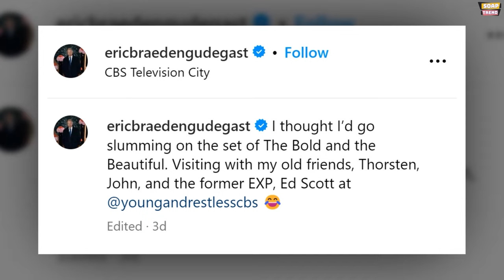Y&R star Eric Braeden Crosses Over to B&B | Joining Bold & The Beautiful?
We've got an exciting scoop that's bound to make your soap-loving hearts skip a beat. Brace yourselves, soap enthusiasts, because Eric Braeden from THE YOUNG & THE RESTLESS recently made a surprise visit to the set of THE BOLD & THE BEAUTIFUL. It's a Clash of the CBS Soap Titans that you won't want to miss! During a recent day at CBS Television City, Eric Braeden, better known as Victor from Y&R, decided to explore beyond Genoa City and wandered into the studio where B&B tapes. Talk about a soap opera crossover extravaganza! Braeden shared some delightful photos on Instagram, capturing moments with B&B actors John McCook and Thorsten Kaye, along with supervising producer Ed Scott.

While this visit was behind the scenes, Braeden humorously mentioned on Instagram, "I thought I'd go slumming on the set of B&B." The camaraderie between soap stars is always heartwarming, and it's a treat for fans to see their favorite actors hanging out, even if it's in a different soap universe. Soap operas are no strangers to characters crossing over between different cities. Braeden himself made an on-air crossover back in 1999, when Victor traveled from Genoa City to Los Angeles for a possible partnership between Jabot Cosmetics and Forrester Creations. The bonus? Victor stirred up some drama by kissing Brooke at Café Russe before heading back to Wisconsin!